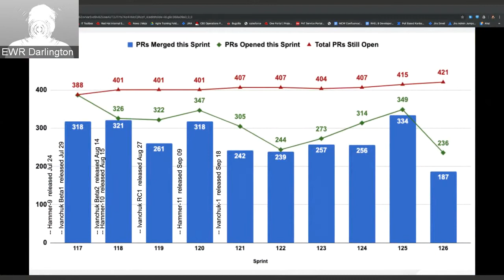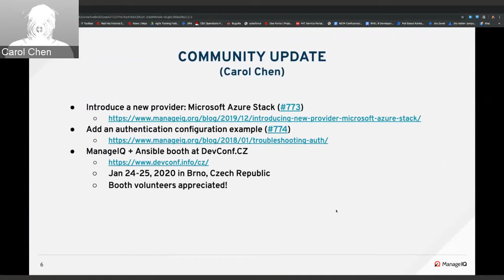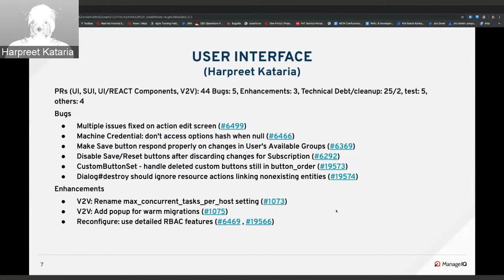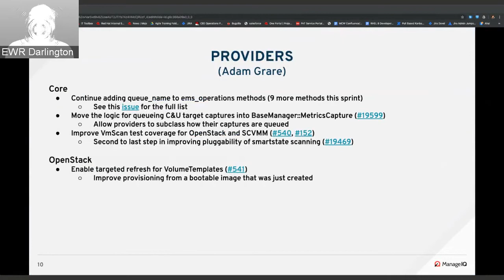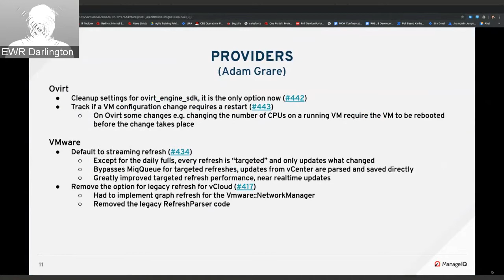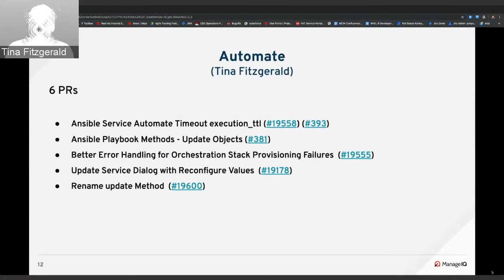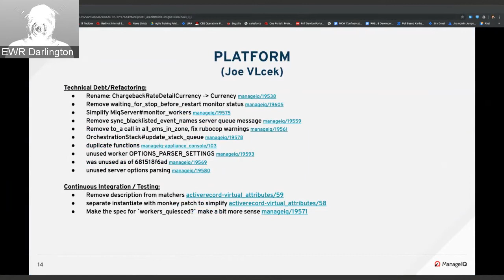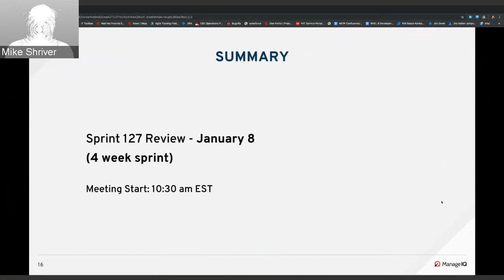Sprint 126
Community (Carol Chen)
UI (Harpreet Kataria)
Providers (Adam Grare)
Automate (Tina Fitzgerald)
Platform (Joe VLcek)
QE (Mike Shriver)
Summary